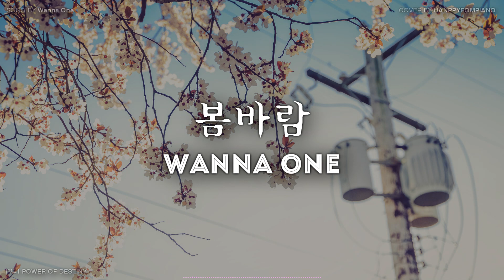Wanna One (워너원) - 봄바람 (Spring Breeze) 피아노커버[PIANO COVER]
이번 곡은 Wanna One의 신곡 봄바람입니다.
제목은 봄바람인데 가을에도 정말 잘 어울리는 곡이네요~^^

♥チャンネル登?&いいね&コメントは、大きな力になります。